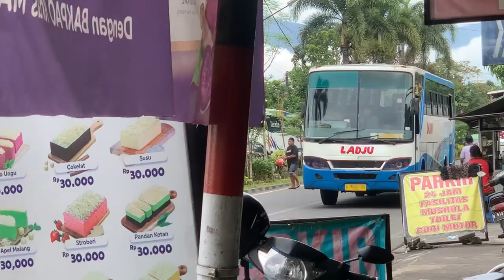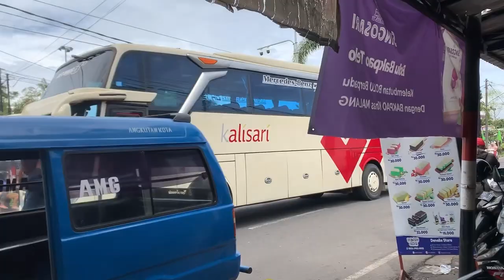Hunting bus Di ARJOSARI MALANG Pagi Hari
Assalamu’alaikum teman-teman gimana kabar ? Semoga sehat yaa. Di video kali ini aku mau ngajak kalian buat melihat bus-bus yang ada di terminal Arjosari Malang. Mungkin saja ada yang perlu info soal bus-bus di sini dan akan melakukan perjalanan, semoga bermanfaat.

Peralatan yang biasa dipakai:
- FIMI PALM 2
- Iphone XS
- Iphone 7
- Aplikasi iMovie